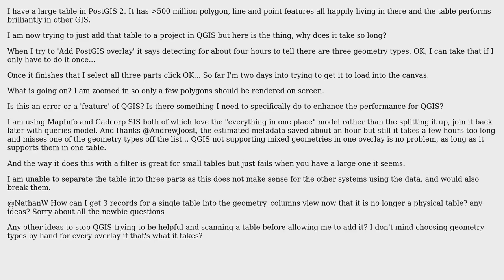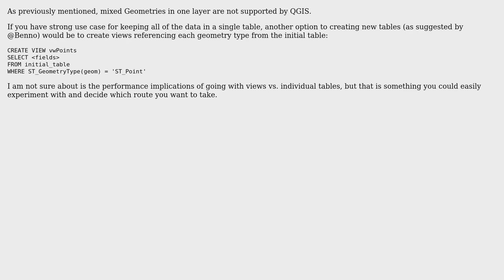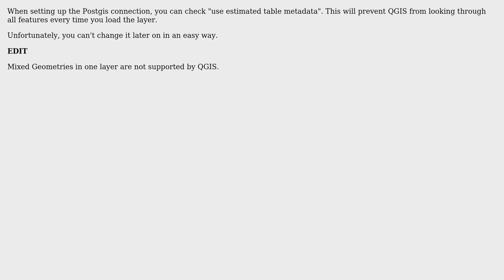GIS: Very poor performance of QGIS and PostGIS 2. User error or feature? (3 Solutions!!)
GIS: Very poor performance of QGIS and PostGIS 2. User error or feature?

With thanks & praise to God, and with thanks to the many people who have made this project possible! | Content (except music & images) licensed under CC BY-SA | Music | Images & others | With thanks to user underdark user RyanKDalton user nmtoken user Benno user Andy user AndreJ and the Stack Exchange Network Trademarks are property of their respective owners. You are responsible for your own actions.